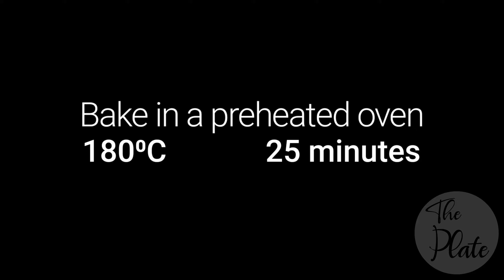Finger Millet Chocolate Cake | Ragi Cake | No Sugar, No Eggs, No Maida, No Butter | The Plate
Ragi Cake recipe by The Plate

Related : ragi cake, chocolate ragi cake, ragi chocolate cake, chocolate cake recipe, ragi millet cake, finger millet cake recipe, cake with finger millets, eggless ragi cake, no eggs, without eggs, sugar free ragi cakes, no sugar, without sugar, healthy ragi cake, finger millet sweet recipe, ragi sweet recipe, ragi recipes, finger millet recipe, millet recipes, millet cake recipe, finger millet cake recipe, no butter, without butter, moist chocolate cake, fluffy chocolate cake, ராகி சாக்லேட் கேக், கேழ்வரகு சாக்லேட் கேக், ഹെൽത്തി റാഗി കേക്ക്, रागी केक, kelvaragu cake, kodo recipe, kodo cake recipe, kodo sweet recipe, ragi sweet recipe, chocolate ragi millet cake with jaggery, cake recipe with jaggery, jaggery cake recipe, jaggery recipes